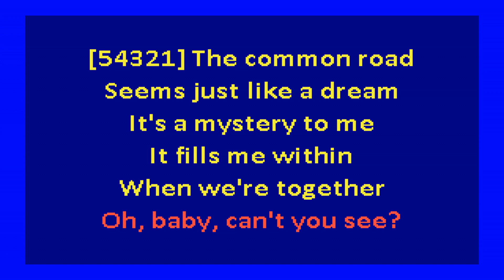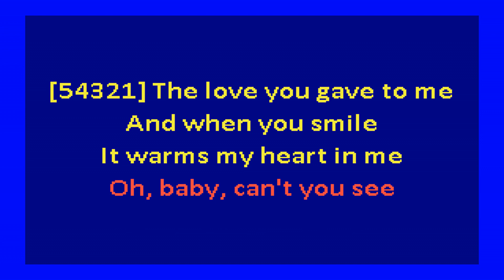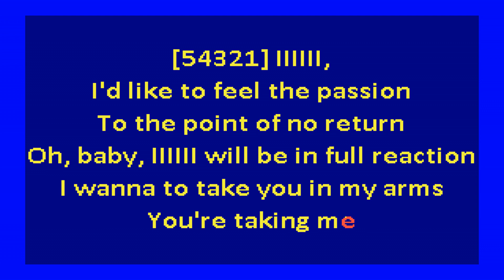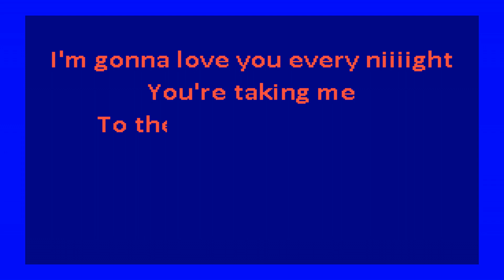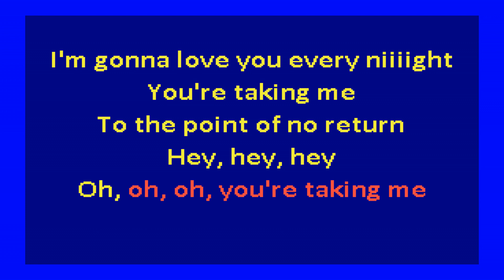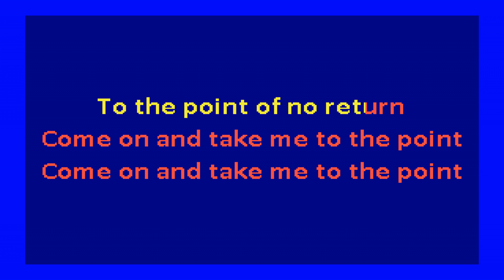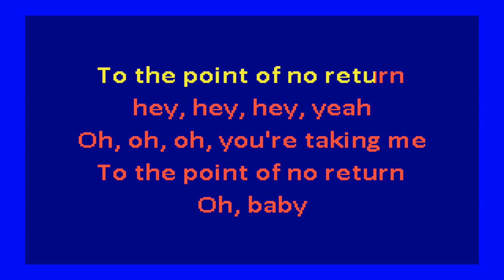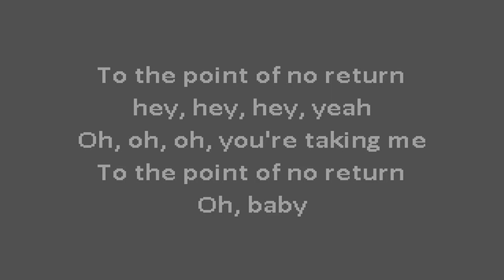Exposé - Point of No Return (karaoke)